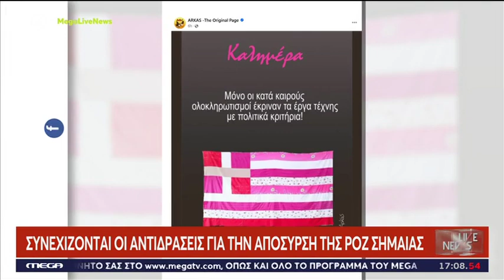«Η ροζ σημαία με συγκίνησε, δεν είναι παραποίηση της σημαίας, αλλά τιμή» Άγγελος Παπαδημητρίου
«Αυτό το έργο με συγκίνησε, δεν είναι παραποίηση της σημαίας, αλλά τιμή» Άγγελος Παπαδημητρίου Στον Εύαγγελάτο